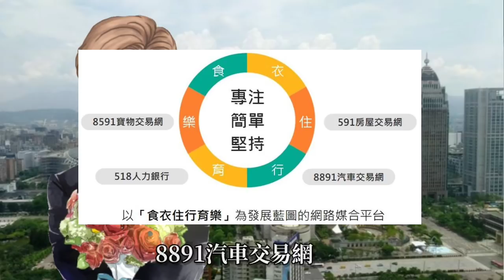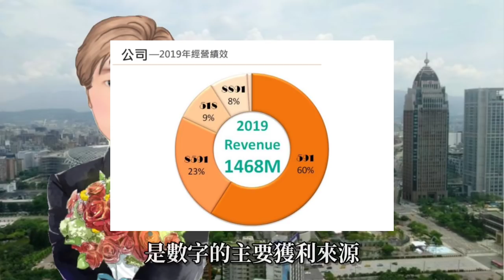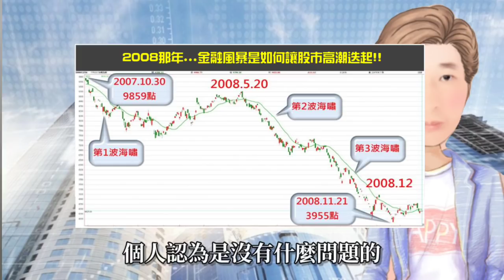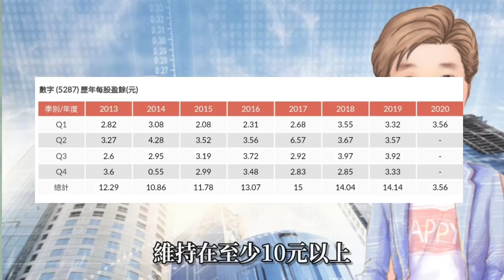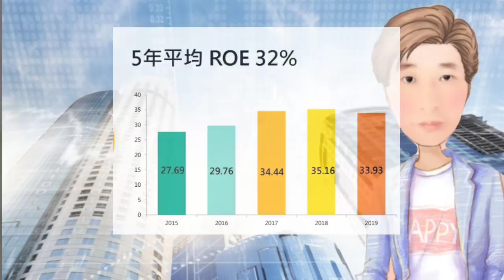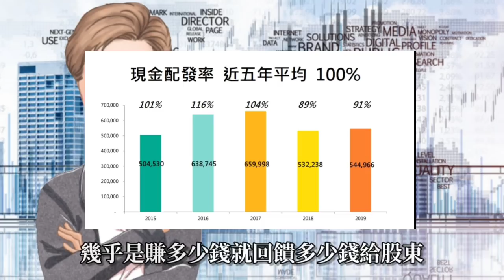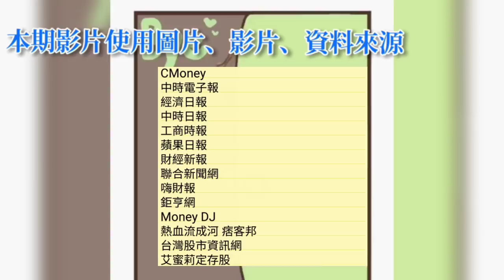股票|這檔高ROE股票 現金配息率100%!? 這麼神!# 29 JY說股市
數字
公司介紹
體質檢視
獲利能力
股利政策
股價評估

資料來源

CMoney
中時電子報
經濟日報
中時日報
工商時報
蘋果日報
財經新報
聯合新聞網
嗨財報
鉅亨網
Money DJ
鏡周刊
自由時報
Newtalk
兆豐行動VIP
證交所
維基百科
ETtoday
財經新報
今日新聞
玩股網
Money錢
MojiPop
今週刊
科技新報
奇摩理財
財報狗
Smart財經
Tvbs新聞台
理財寶
股感
經理人月刊
公開觀測站
中央社
奇摩
YES123求職網
數字科技
集圖網
經濟18
理財寶
震旦集團
appwork
網頁設計